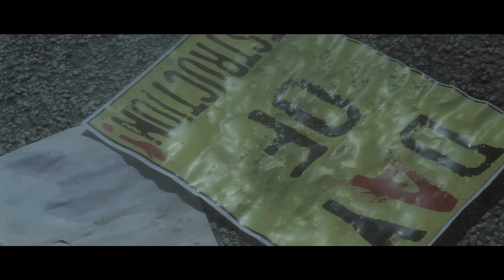ANOTHER DAY (Theatrical Trailer)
After Julian survives the apocalypse, he's traumatized into believing nothing has changed within the world. He continues his daily routine of work, chores, and home until a mysterious woman crosses his path and brings him closer to the reality of the world's destruction.